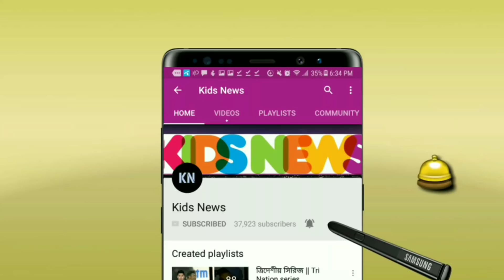অবিশ্বাস্য!! এত টাকা🙄!! বুরো আফ্রিদীর জন্য গোটা ব্যাংক খালি করলো কুমিল্লা! মূল্য জানুন | BPL 6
বিস্তারিত জানুন

বাংলাদেশ প্রিমিয়ার লিগ ২০১৯। Bangladesh Premier League 2018.